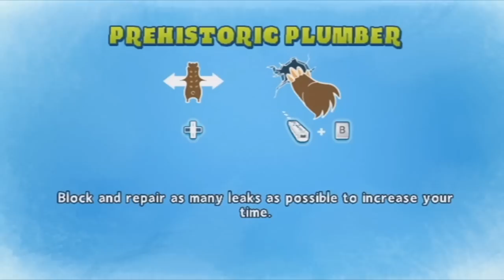Let's Play Ice Age: Continental Drift - Arctic Games Part 2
Hello guys, this is Johnny here bringing you another video, but this time, it isn't really bad. This is Ice Age Continental Drift Arctic Games for the Wii. Also, this is part 2 of a series, so remember to check out part 1 first. I tried to lessen the cuts in this one, but still, there were some really boring parts. I cut out some of the really lame cutscenes, but I tried to keep most of the games intact.